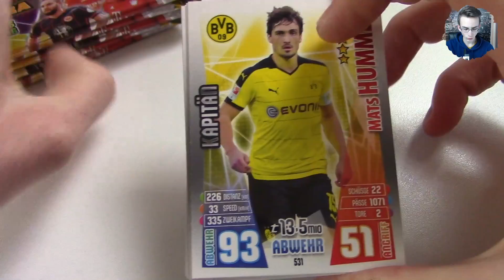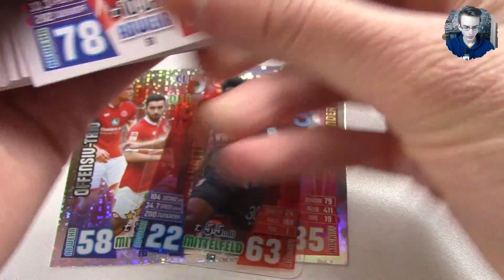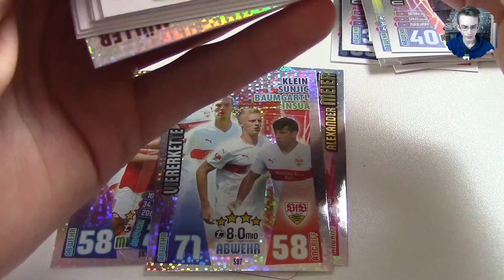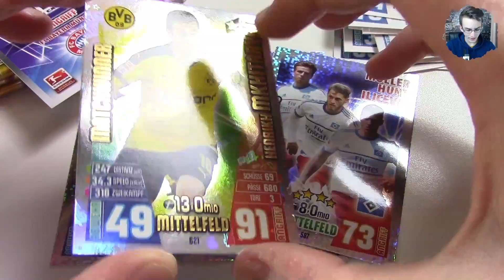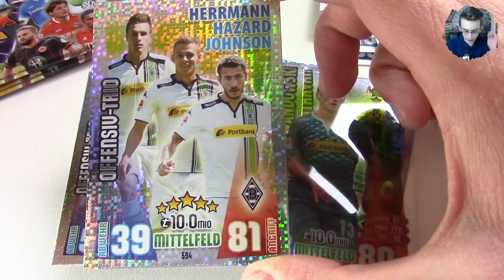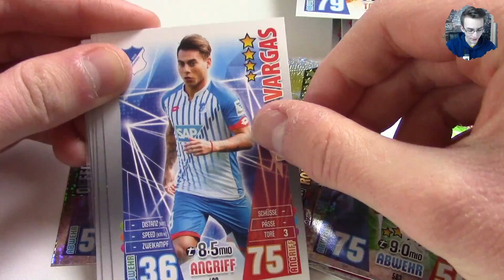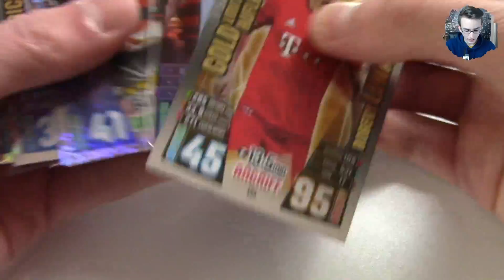Topps MA EXTRA 15/16 - DISPLAY Opening Part 4 - ZU HEFTIG !!!11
► Topps Bundesliga MA EXTRA 2015/2016 Display Unboxing Part 4

euer PacksUnited